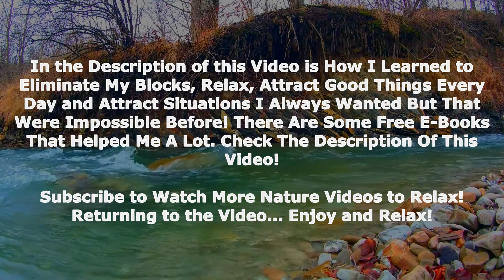Natural Waterfall Sound to ease the mind